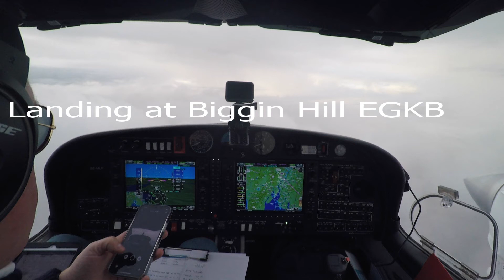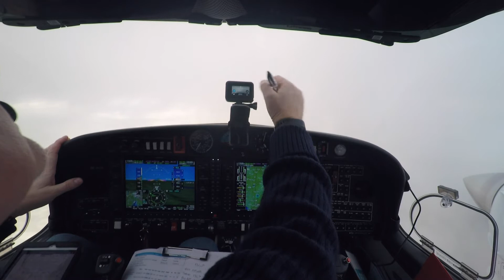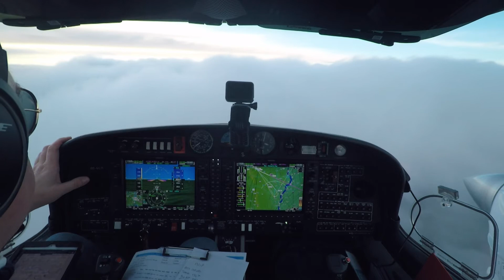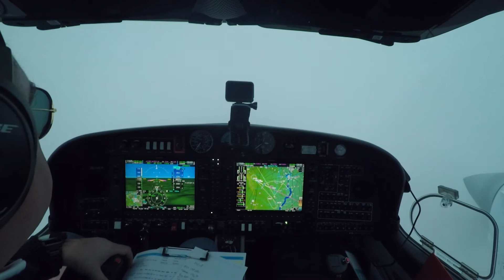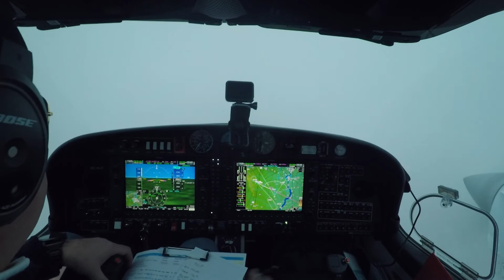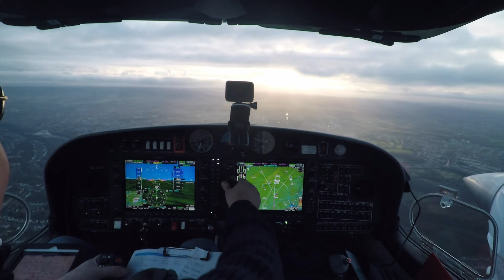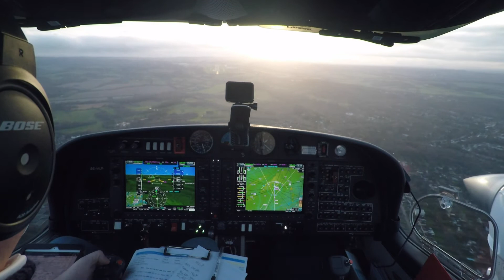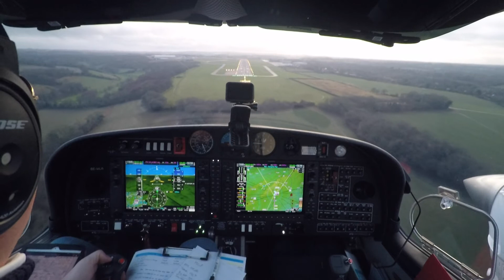SE-MLR, DA42-VI - IFR Approach to Biggin Hill, London Airport, R21 with some cross wind on final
Approach to Airport Biggin Hill,  London UK, to R21 in gentle cross wind from the west.